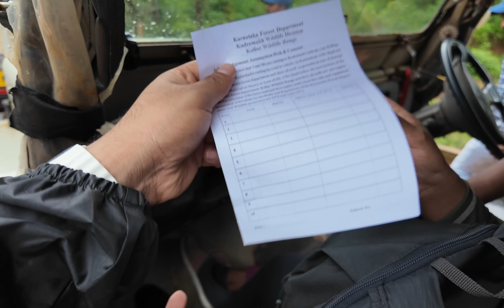Journey Towards Adventure🚎 | Kodachadri Trek EP-1🧗| Sujeeth Gowdru😎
*Welcome to Sujeeth Gowdru!*

At Sujeeth Gowdru, I bring you along on all kinds of adventures. Whether it's travel, lifestyle, tech reviews, or just day-to-day moments, my vlogs cover a bit of everything. I don’t stick to one genre because life is too exciting to be limited to just one type of content!

- *Diverse Vlogs:* From thrilling travel experiences to everyday life, I share it all.
- *Adventure & Fun:* Join me on treks, road trips, and other exciting activities.
- *Lifestyle & Tech:* Explore my interests, hobbies, and the gadgets I use to capture it all.

Whether you're into travel, tech, or just looking for some inspiration, there's something here for everyone.

📧 *Contact & Collaborations*
I’m always excited to connect with brands and creators who share my enthusiasm for diverse and exciting content.

🎥 *Gadgets & Gear*
I capture my content using:
- *DJI Mic 2* for crystal clear audio.
- *DJI Osmo Pocket 3* for smooth and stable video footage.
- *DJI Air 3* for stunning aerial shots.
- *iPhone 15 Pro Max* for versatile and high-quality mobile footage.